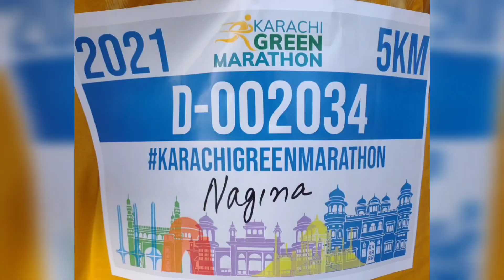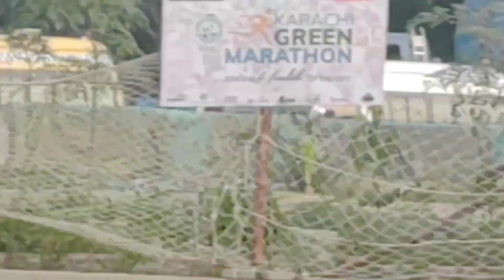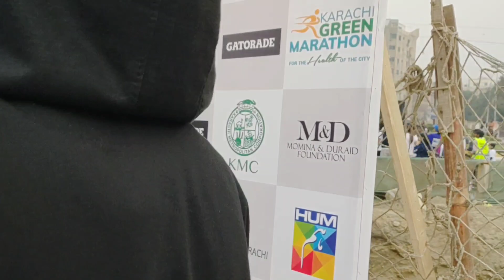karachi green marathon participation| vlogs|green karachi nagina shah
karachi green marathon participation vlog| nagina shah
mary vlogs
daily vlogs#
karachi green marathon
groom up with nagina
nagina shah
karachi green marathon
latest news
pakistan news
Karachi green marathon
Green karachi
karachi sea view